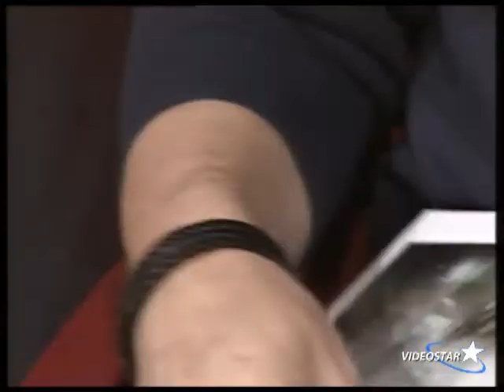Taigher Show Ep 15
Nella 15esima puntata del Taigher Show Vittorio Acunzo ci presenterà Seba di Sebadance, il bravissimo coreografo Giuliano Fildigrano, l'influecer Asia Valente ed infine il dott. Riccardo Moracca che ci parlerà di un forte tema sociale.